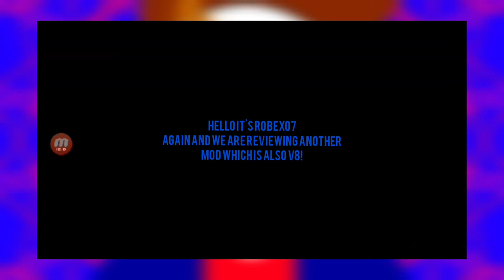Incredibox V8 Remake Review Read Desc Please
The Mod Doesn't Belong to me But The Owner Of the Mod Is @Ronex and The music for this Video Is Eeeaaaooo By MyF£££ingMess thanks 4 watching and No I don't own any of the stuff in the Video

Couldn't Know How to do the Link Sorry That The Audio Sounds Bad ^_^

But Thx 4 Watching!